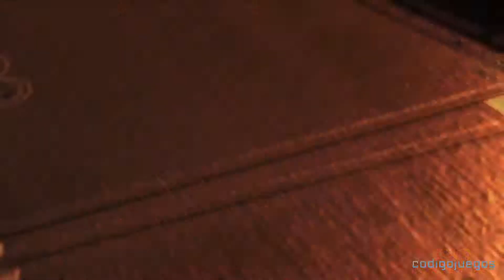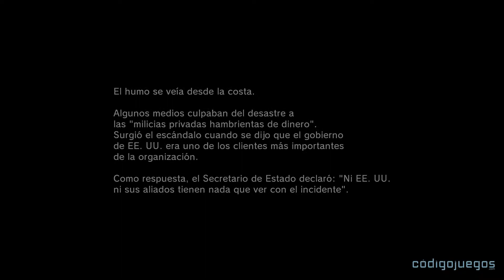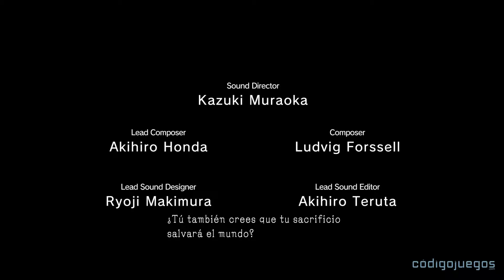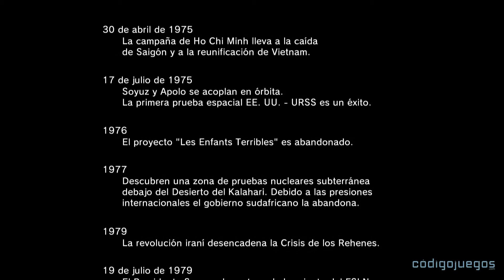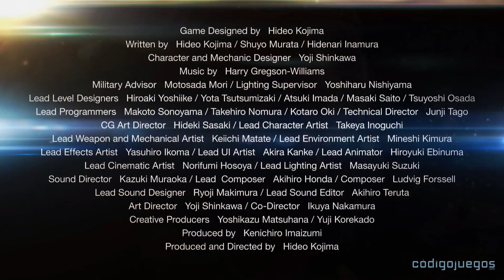Metal Gear Solid V: Ground Zeroes FINAL - Cinemática PC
Cinemática final de la misión Metal Gear Solid V: Ground Zeroes en PC, sin comentar en resolución 1080p.

Se divide en dos partes, el final y el anuncio de Metal Gear Solid V: The Phantom Pain